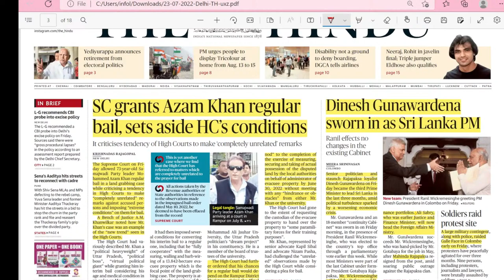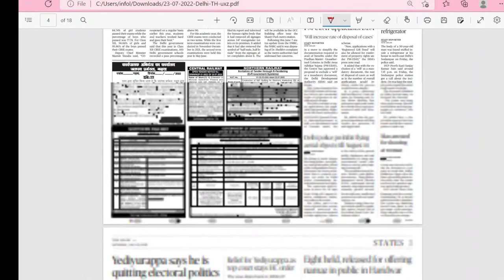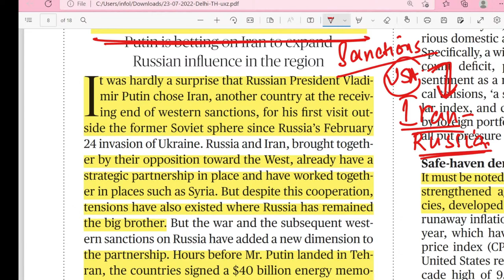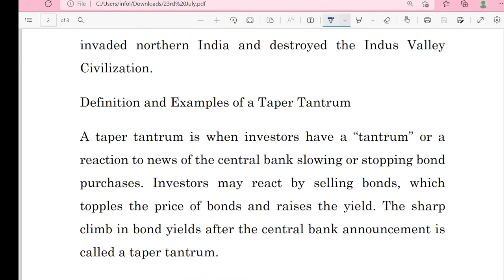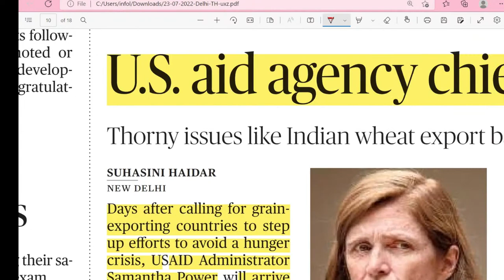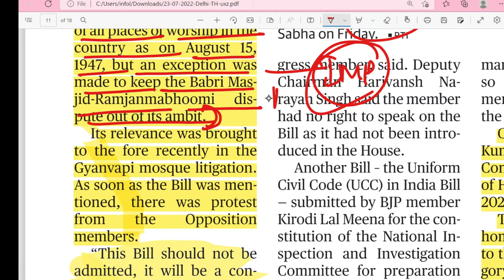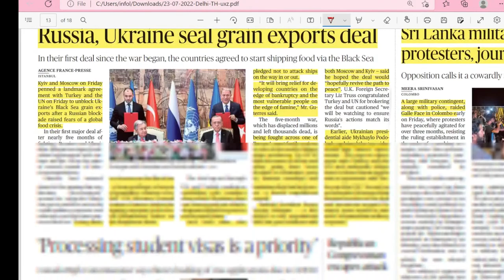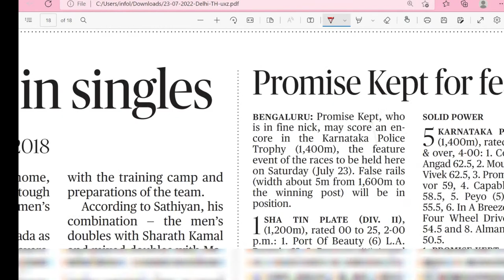The Hindu Analysis 23rd July 2022 Current Affairs CUET/CLAT/NDA/CUCET/BA/BBA/LLB Entrance Exams